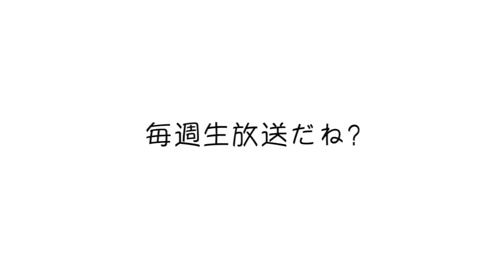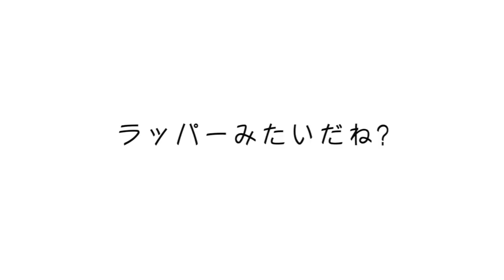嬉しい事がありました！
静岡県住みます芸人さこリッチにとても嬉しい事がありましたのでご報告します！
静岡朝日テレビで、、、